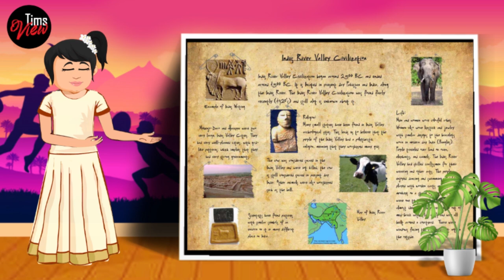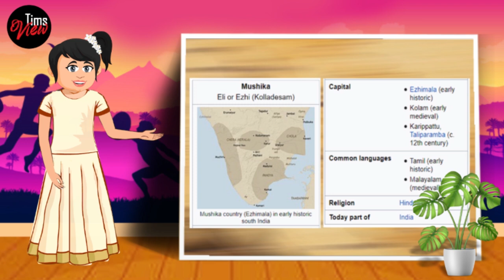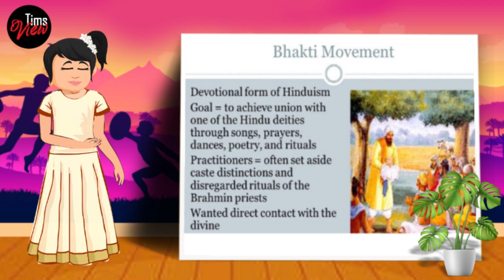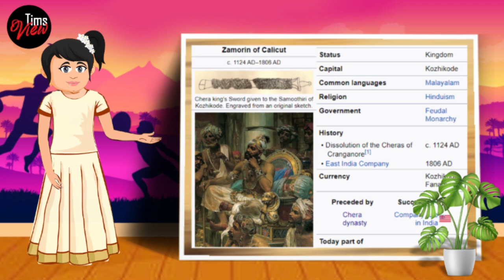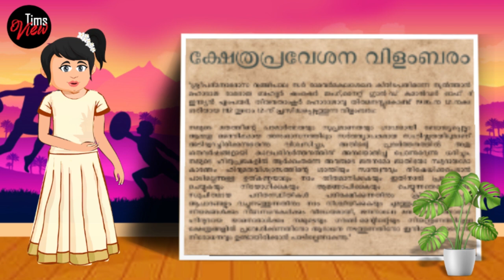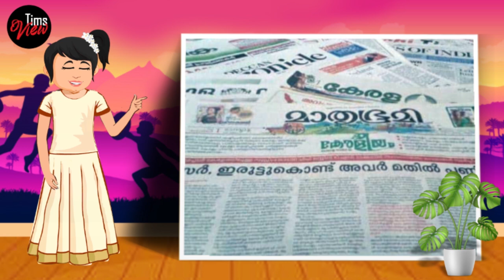History of Kerala I Animated Documentary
Kerala - God's Own Country
History of Kerala at a glance
Animated Documentary
Script & Narration: Mithu Thimothy
Animation: Basheer Narikkuni